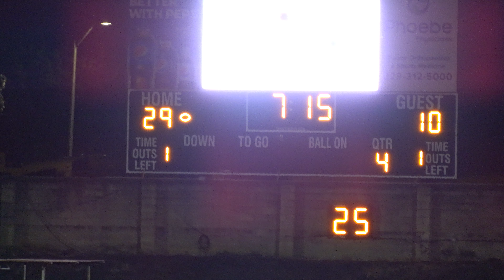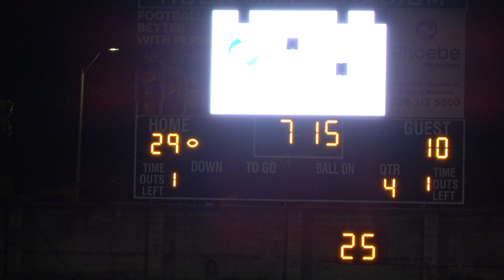WESTOVER PATRIOTS VS CAIRO SYRUPMAKERS LIVE IN ALBANY,GEORGIA!!!!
THE FINAL GAME OF THE SEASON AGAINT A MORE FORMIDABLE OPPONENT AS THE SYRUP MAKERS THE PATROITS LEFT STANDING ON BUSINESS IN A IMPRESSIVE DISPLAY OFFENCE AND DEFENCE.THE RUN GAME WAS ON POINT THEY HAVE A GOOD CORE OF RUNNERS IN THEIR 29 TO 10 VICTORY AND A 8-1 SEASON!